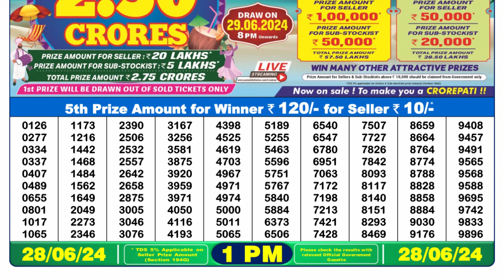🔴 Lottery Sambad Live 01:00pm 28/06/24 Morning Nagaland State Dear Lottery Result Pdf Download